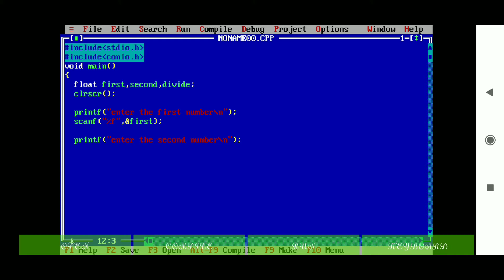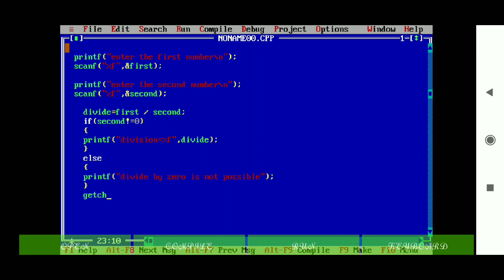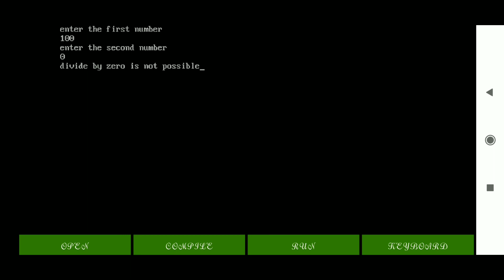How To Make Subtraction Program In Turbo C || Very Simple Tricks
Hello friends .
My name is Sanjeev Kumar..
In this video I am going to make Subtraction Program
and Subtraction Program with using If Else statement Because For If user take second number 0 then it for...
so please must Watch...